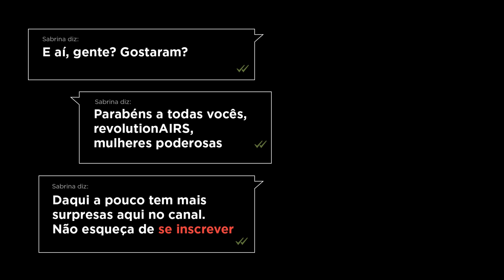PiraNoMeuAir Episódio Completo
Gente, olha só quanta gente bonita e estilosa tinha na Casa Air Max. Nesse episódio você vai conhecer melhor as revolutionAIRS e ficar por dentro de tudo o que rolou na abertura desse lugar incrível.

Tem Preta Gil, Lea T, Tatá Werneck, as meninas do Expansive $hit, Letícia Bufoni, Karol Conká, Rafaela Silva, Pathy Dejesus e mais um monte de mulheres maravilhosas.

Beijo, beijo, beijo, beijo, beijo, beijo...